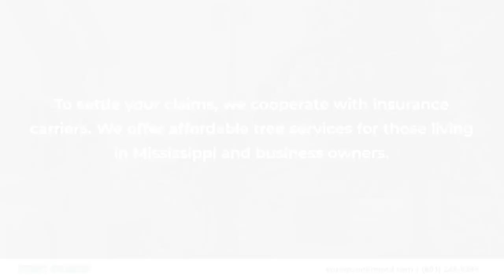Stumps Unlimited & Tree Removal Tylertown Mississippi 39667